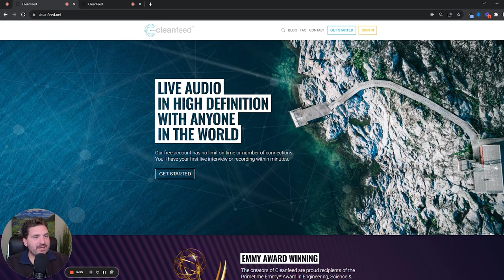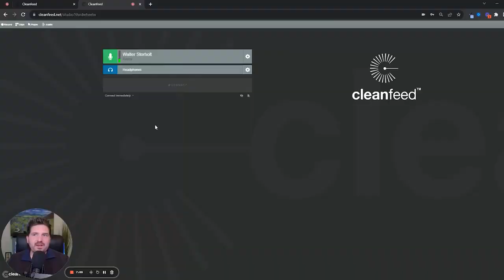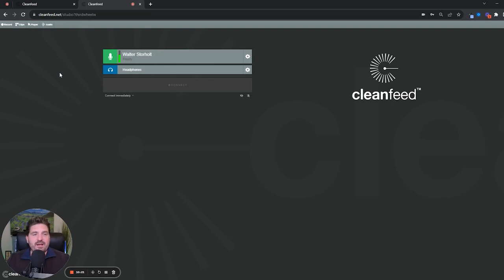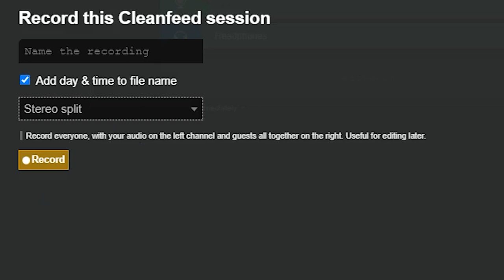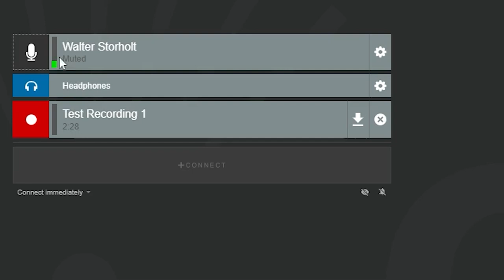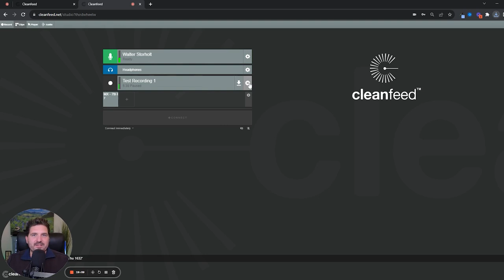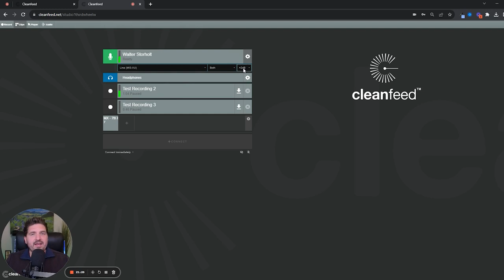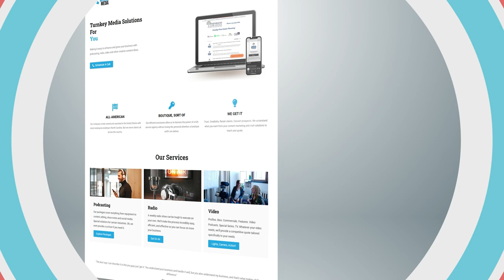How to Use Cleanfeed: Tips & Best Practices (TUTORIAL)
Improvements in technology have allowed podcasters to connect remotely through a good internet connection and not sacrifice much in the way of audio quality. One of the best platforms available today is Cleanfeed, which is a recording software that could dramatically improve your audio recordings.

In this video, we're going to discover some of the cool features that it has, explain why it's better than recording via Zoom, and give you a tutorial that will allow you to hop on and start recording on Cleanfeed today.

0:00 - Intro
0:28 - Why Cleanfeed
1:44 - Using Cleanfeed
3:40 - How to invite a guest to Cleanfeed
5:57 - How to record on Zoom
9:03 - Downloading your files
11:20 - Playing clips during recording
12:36 - Recording multiple files at once
13:56 - Free vs Pro version
15:03 - Alternatives to Cleanfeed

If you'd like to learn more about how Third Wheel Media helps business owners and entrepreneurs with their podcast, radio, and video needs, check us out

Ready to learn more? Schedule a free consultation and see if we can help